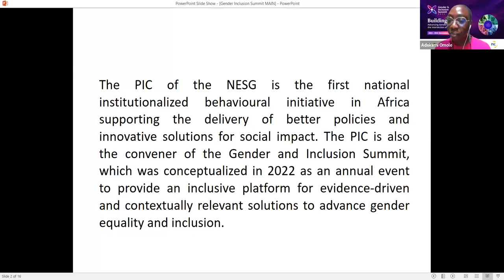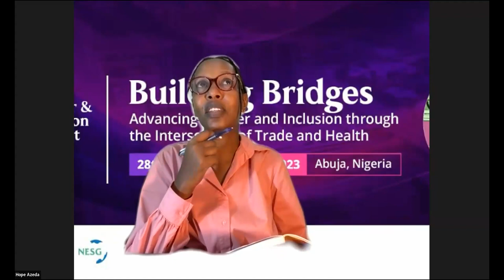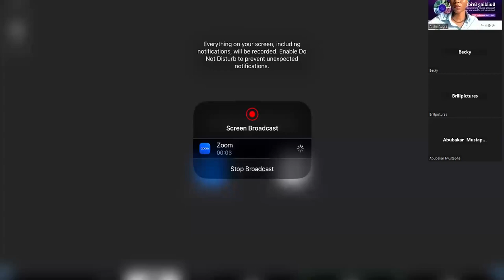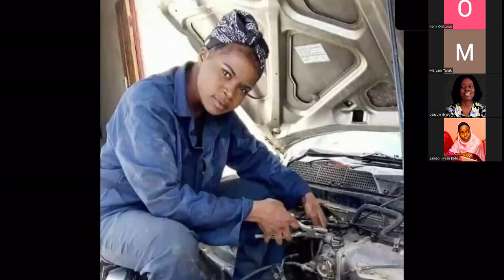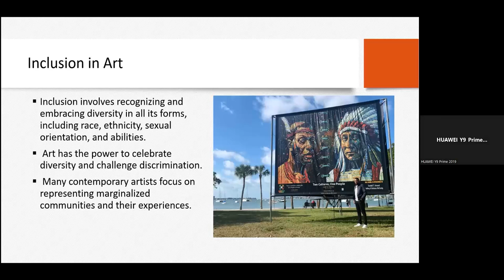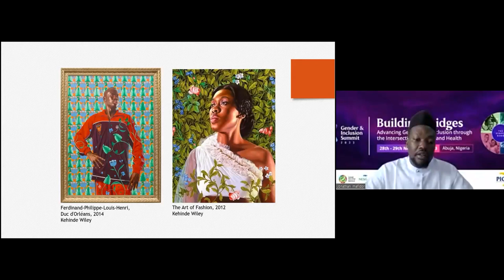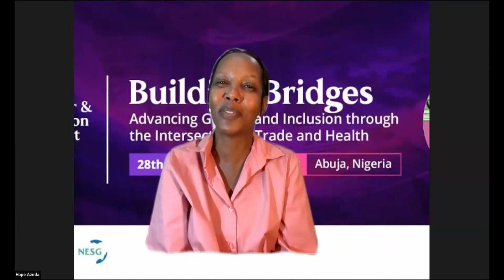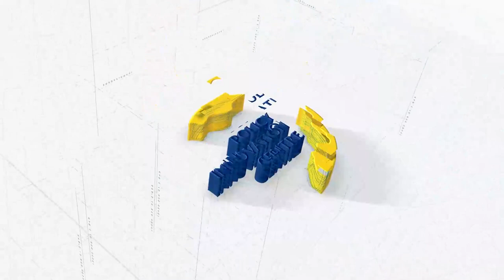Lens & Brushes for Inclusion: Expressing Gender & Inclusion through Creative Art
Unlock the magic of art as a medium for expressing gender diversity and fostering inclusion.

The Policy Innovation Centre (An initiative of the Nigerian Economic Summit Group) is seeking creative submissions in the following categories:
Photography: This includes original photographs that tell stories that depict “Building Bridges for Gender and Inclusion.”

Painting: We require that original paintings evoke emotions, convey messages, and inspire dialogue around the importance of “Building Bridges for Gender and Inclusion.”

This webinar highlights:
✨ Diverse artistic perspectives
✨ How art can amplify inclusion efforts
✨ Practical tips and techniques with lenses and brushes
✨ Q&A with our esteemed panellists.